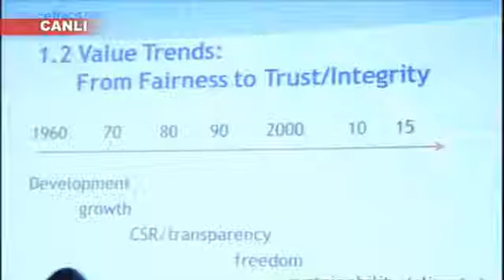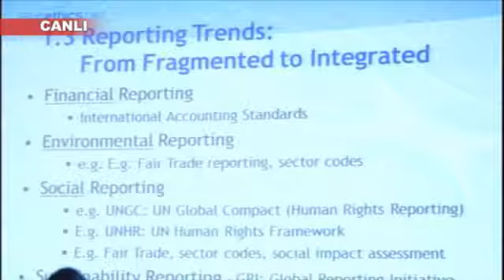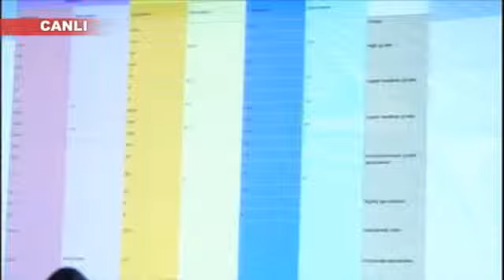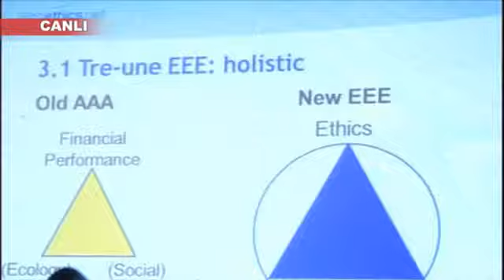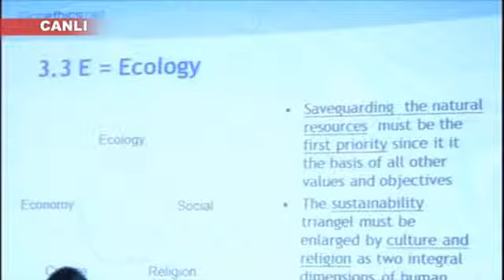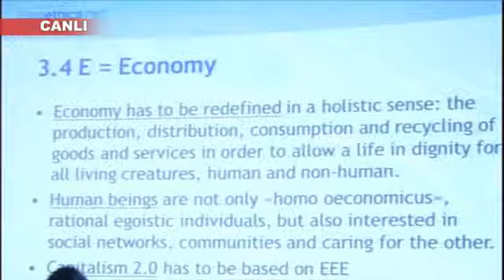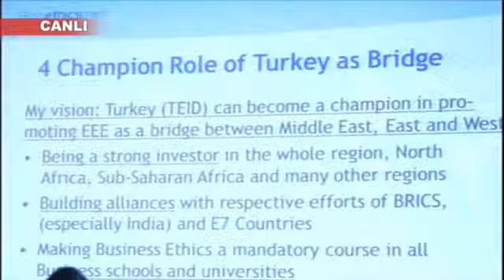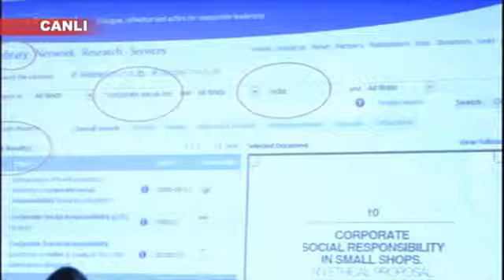3. Uluslararası Etik Zirvesi Açılış Konuşması Prof. Dr. Christoph Shükelberger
Etik ve İtibar Derneği'nin düzenlediği 3. Uluslararası Etik Zirvesi Açılış Konuşması  Prof. Dr. Christoph Shükelberger Global Ethics Network Genel Sekreteri tarafından gerçekleştirildi.